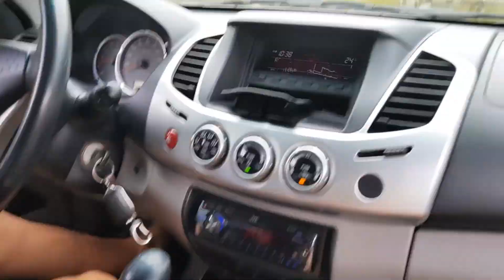Biglaang Trip lang sa Kinabuan Falls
A day trail in Sta Inez, Rizal going to Kinabuan Falls, scary as we dont have a back up car, good thing our Truck went all the way through and back, yung spotter ko halos nilakad buong trail :)

Join us on our journey as Jake and Mai show you our life stories mistakes and success